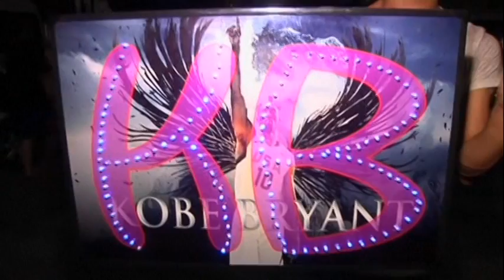Kobe Bryant causa furor en China / Fuente: Reuters